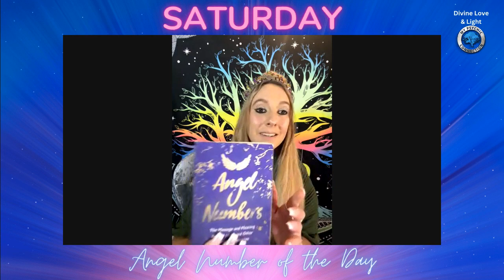Saturday: 9/2/2023 Angel Number of the Day with Psychic Medium Destiny K.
Learn what the angels have to say for you. Get the angel messages of the day with Destiny K.

Advisors are not employees of My Psychic Connection. My Psychic Connection does not provide and is not responsible for any content or information you receive or share through the My Psychic Connection service. You must be at least eighteen (18) years old to use the My Psychic Connection service.